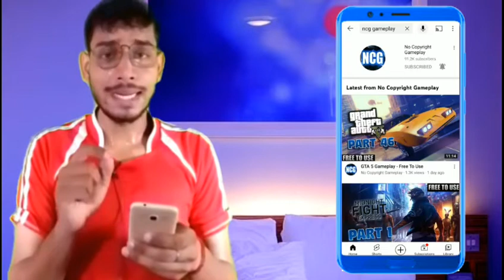Non Copyright GamePlay Kaise Download Kare | Free To Use GamePlay | How To Use No Copyright Gameplay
Hello dosto myeny iss video mye aapko btya hu ki aap kaise dusro ki gameplay video Ko download karkye apnye channel pr upload kro free non copy gameplay videos .

GamaePlay Channel link

how to use gameplay video
how to use gameplay
non Copyright gamepaly kaise download kare
no copyright gameplay free fire
free to use gameplay for commentary
no copyright gameplay spiderman
free to use gameplay csgo
free to use gameplay call duty
no copyright
game video
free fire game
non Copyright
no copyright video
free main gameplay
non Copyright GamePlay
gta 5 free to use GamaePlay
rajat creator
how to use non Copyright GamePlay video
how to earn money online
online earn kaise kare